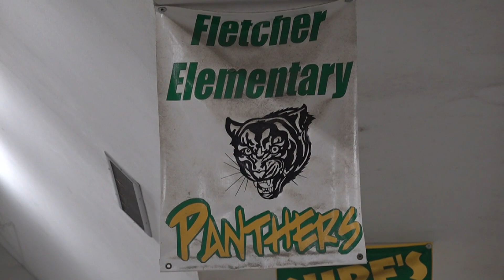Fletcher Elementary students get brand new supplies for beginning of the school year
It's all thanks to the nonprofits, Care-Source Bayou Health and Legacy Community Health.